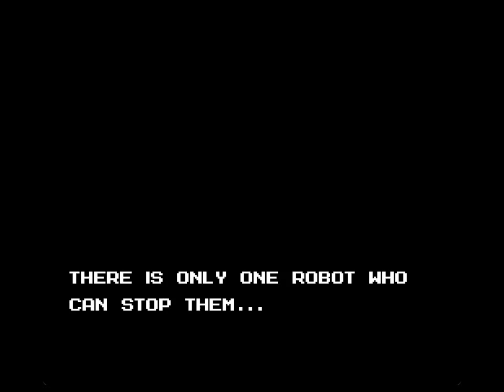Mega Man: Rock N Roll - My First Run (1): Intro, Dune, Missile, Reactor, & Tide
I'm testing out a different computer here for gameplay recording. The old one I had been using is getting up there in wear and tear. Anyway, Rock N Roll is a 2019 Mega Man fan game starring Rock (aka Mega) & Roll (aka... Roll). Mega gets a two-level charge to start with while Roll has zero charge shot but gains a double jump that's more of a quick air boost. As you can guess, Mega's better at fighting while Roll covers the Bass role of having it easier to get through the levels with. Figured I'd alternate between them as we go. Also leaving in footage unedited unless a stage gets out of control in how poorly it's played. This first half went fine, other than testing out the sweet spot to shoot around a Sniper Joe shield. Eh, it's fine. They can hit us in a fan game without me stopping the recording... but I still don't like it!

There's no commentary on this vid. It's just meant to be a nice little quiet fun project to ease back into uploading for a bit. Besides, would you rather have this near 40-minute video or the random Dragon Quest Heroes II final section one I have on the PS4 that I could've uploaded in January instead? Yeah, thought so. This is also not a fully blind run as I've seen Roahm and Pink play it before, but my memories are hazy enough for this to be pretty fresh outside of some instances.

Wily Wars is being worked on quietly in the meantime. Voiced commentary and silent versions for the replay runs, text that might be different than usual for the new content since I'm using a different program for it as a test run. When will it be up? You know me, always timely. April Fools!

Opening - 0:00
Intro Stage - 1:07
Stage Select - 8:44
Dune Woman - 9:34
Missile Man - 16:18
Reactor Man - 23:31
Tide Man - 30:34
Outro - 38:04